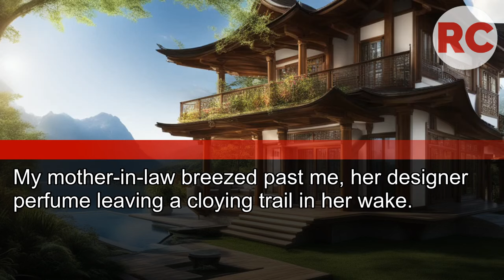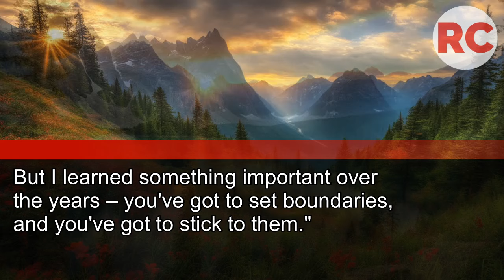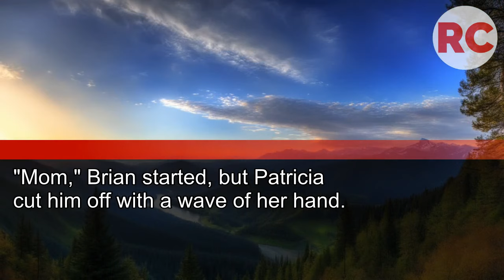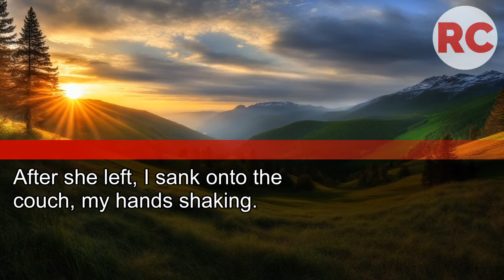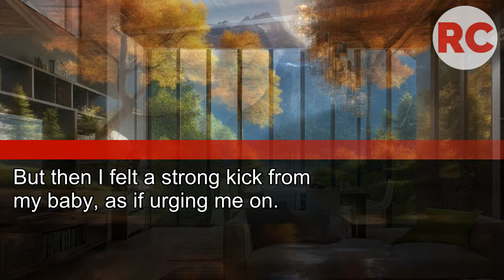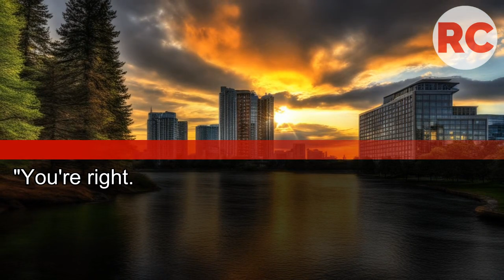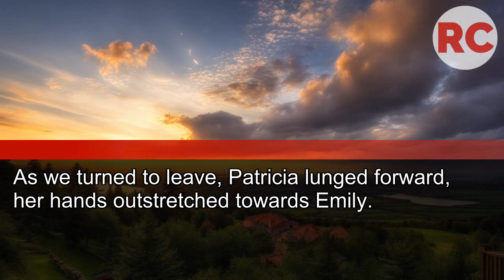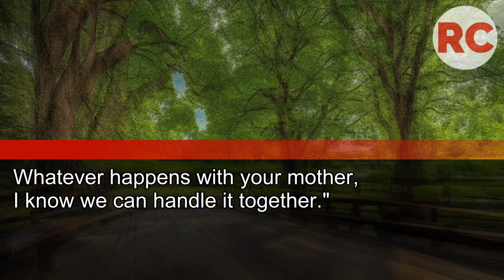My MIL Invaded Our Home and Sold My Belongings While I Was Giving Birth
My Mother-In-Law Invaded Our Home and Sold My Belongings While I Was Giving Birth. When She Reached for My Newborn, I...
but She Didn't Expect What Happened Next!